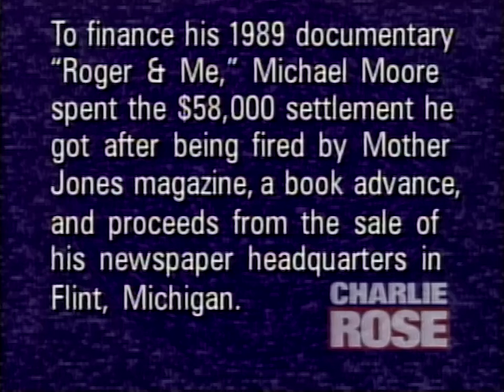Michael Moore interview on "Roger and Me" (1994)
Filmmaker Michael Moore on his film, 'Roger and Me' and his show, 'TV Nation.'